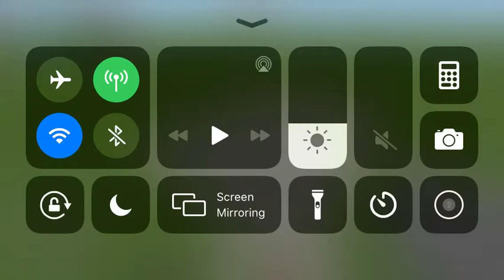How to build a basket ball hoop No Mods,Addons, or Command Blocks